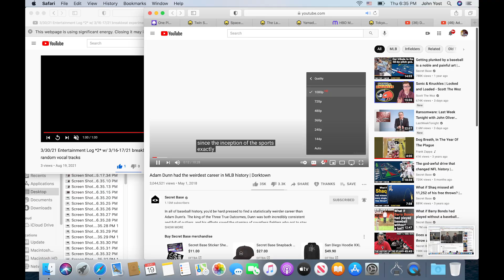8/19/21 Entertainment Log w/ 8/28/21 Lil sung tune to add horns & big band instrumental to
I'm back in New Jersey baby. and I'm ready for a fresh start!